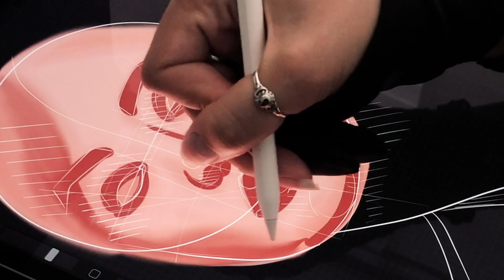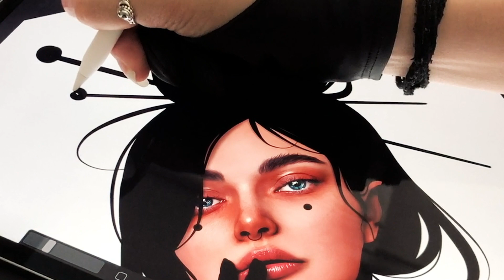Digital Drawing - Making of «Zio» by Laura H. Rubin | One Minute Artwork